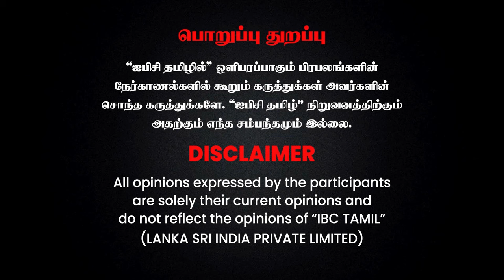பாஜகவை விட்டு விலக இதான் காரணம்! -Puthiya Tamilagam Dr.K.Krishnasamy | Loksabha Election | IBC Tamil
பாஜகவை விட்டு விலக இதான் காரணம்..! Dr.K.Krishnasamy Reveals | Loksabha Election | IBC Tamil